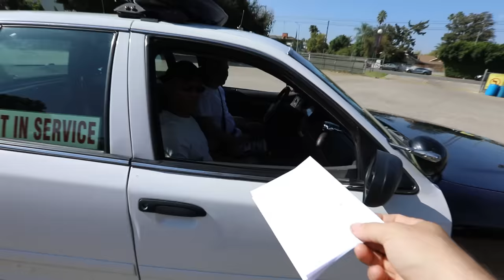ROOMMATES GET ARRESTED! (PRANK)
100,000 LIKES & I'LL DO WEEKLY PRANKS AGAIN!
My roommates egg my car on public property where I have a few officers casually waiting on their lunch break.  They don't take too kindly to Sam, Colby & Corey.  Enjoy =)

WIN A TRIP TO LOS ANGELES & FILM WITH US!  Check my Instagram @EltonCastee - for details!